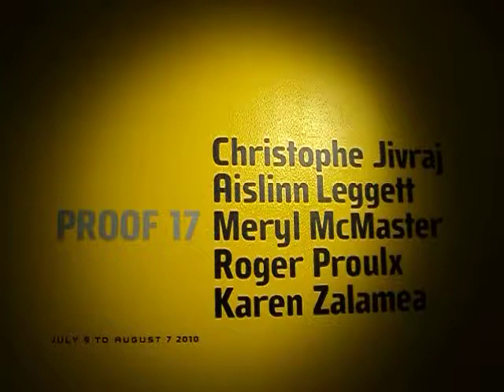Gallery 44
The opening of Proof 17, a photographic exhibit of young photographersAt Gallery 44, 401 Richmond in TO on Friday nite Gallery Hopping with the Jive Bunny.